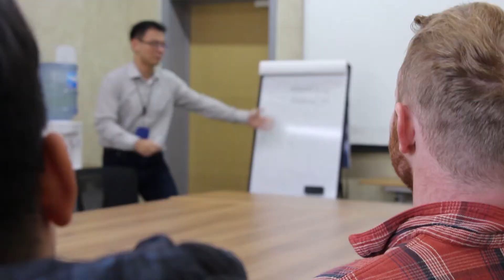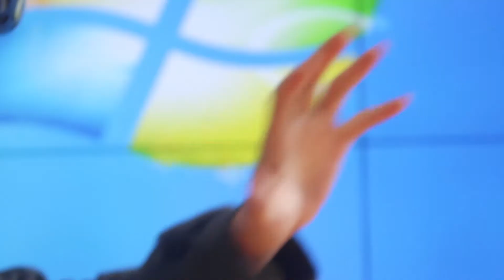International Construction & Project Management Program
Strive to be the greatest with ICPMs! As the top ranked program among international universities, the International Construction & Project Management program (ICPM) at Tsinghua University offers insights into global construction trends. ICPM empowers construction professionals with the multi-dimensional discipline of construction management. for more information on the program, and goo.gl/mBWavx for other graduate programs offered in English.